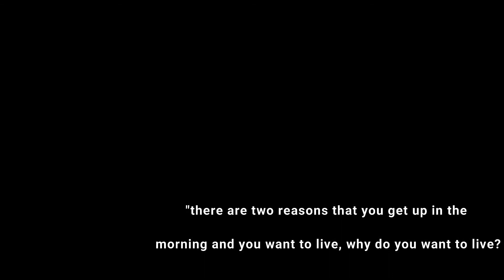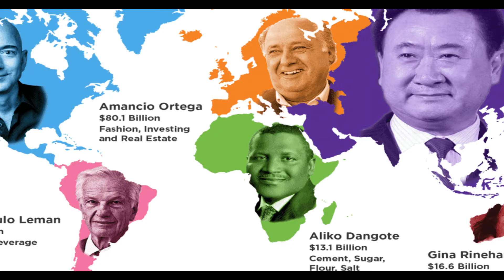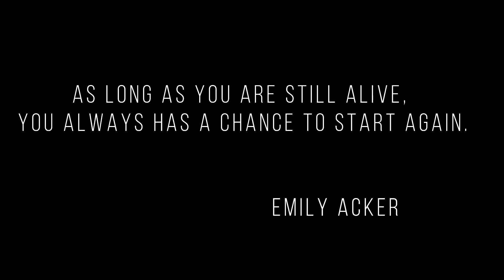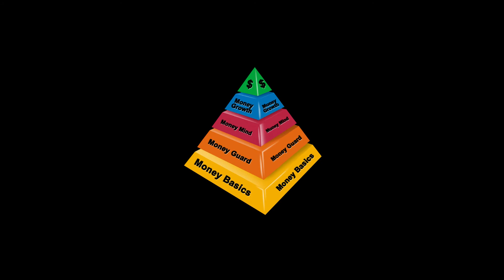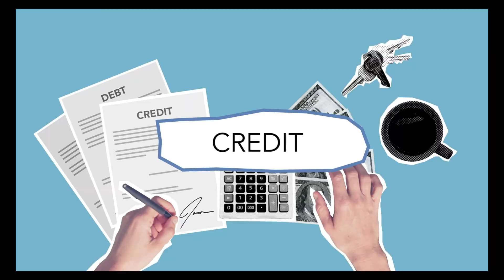Do you know this? Soon you'll be amazed.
Are you looking to improve your life, you want to change your current situation, have you had enough of having enough, you want more happiness?, money, want to be liked, want people to notice you more?.
Some people don’t believe you can achieve something, so you want to approve them wrong?, if the answer is yes, perhaps, this is the right channel for you.
First, the channel talks more on the life stories of the successful people in the world and what they are doing in their daily routine.
Have you ever imagined which route they passed to ascend to the top?, why they are only small percent?, which things they always doing which differentiate them from the rest of us..  In this channel we will have all access of these, and how hardship they passed and reveal their secrets behind all of their achievements
Second, have you wondered how millionaires spend their lives? in this channel we will show you all the luxury cars, yachts, mansions and their lifestyles in general, get motivated by the millionaire lifestyles and use this as a motivation to crush all your goals.
Thirdly, use this as motivation, you can accomplish anything you set your mind to. you attract what you desire and see.

Millionaire stories and lifestyles is a ultimate channel made to watch videos of unbelievable but amazing millionaires lifestyles and their successful stories.

Weather you want to learn about the success stories and lifestyles of famous millionaires, on how they started theirs hustles, their working spirit, properties they own including cars, homes etc. we will have got you covered.
Millionaire stories and lifestyles is dedicated toward conveying important ideas toward those who are willing to change. All our uploads will be designed to inspire, learn, help you visualize something that can change your life.